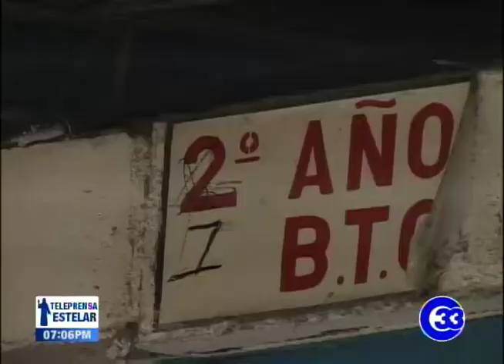Lanzan plan "reduciendo brechas para la educación"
Con un capital inicial de cinco millones de dólares, el gabinete social ejecutará el plan denominado "reduciendo brechas para la educación".
Está iniciativa tiene por objetivo intervenir la infraestructura educativa en más de un centenar de centros escolares.

Karla de Varela, ministra de Educación
Federick Benítez, presidente de ANDA

Miércoles 17 julio 2019